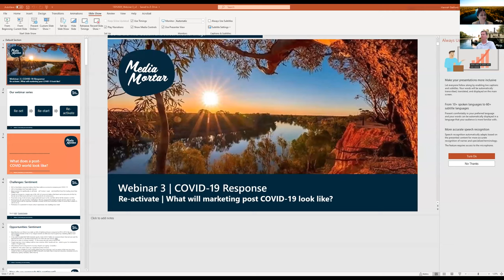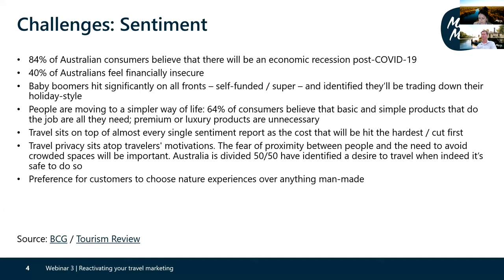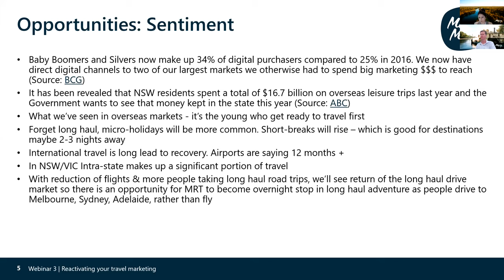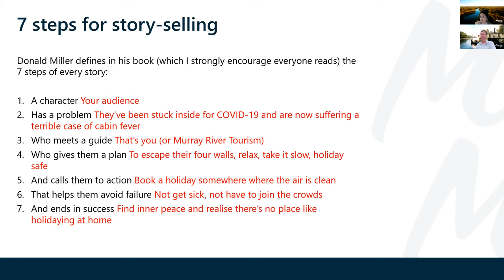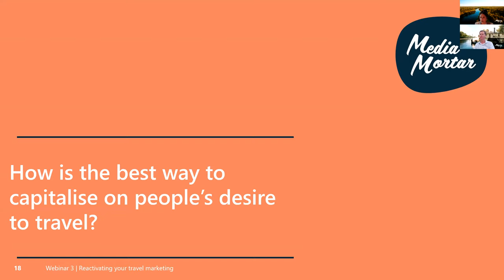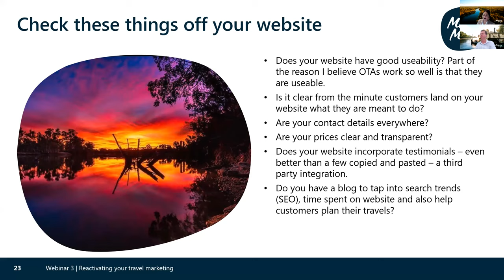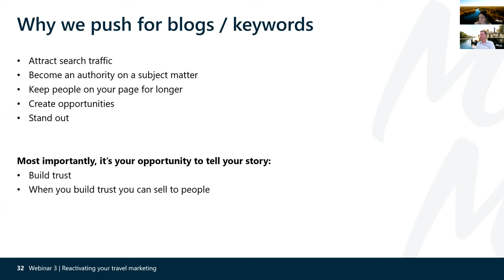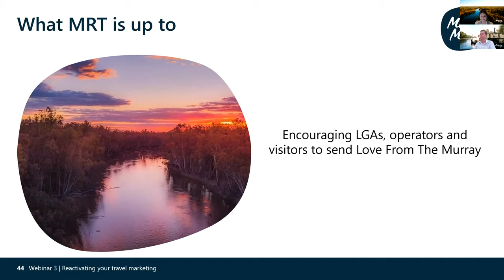Webinar 3: Re-store | What will marketing post COVID 19 look like?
If there was ever a need to market with authenticity and vulnerability, the post COVID-19 world will be it.

Storytelling will need to become your marketing tool of choice, and your story will need to come to life through all your marketing efforts. Why? You’ll need to stand out.

When travel bans are lifted, the entire world will be competing for your customers' attention.

Discover the fundamentals of storytelling marketing and an action-based template of how you can bring storytelling into your customer communications.

You'll also learn ‘come out and play’ campaign ideas and how to market locally.